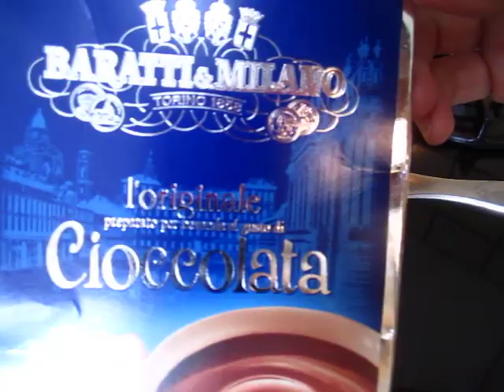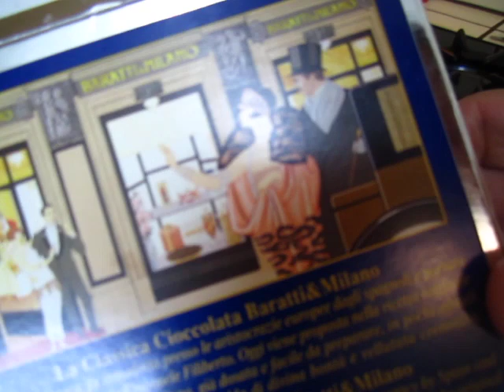Blablabla - chocolate and ourselves